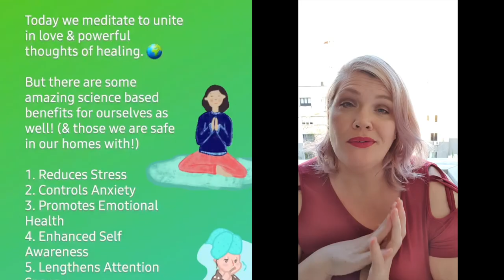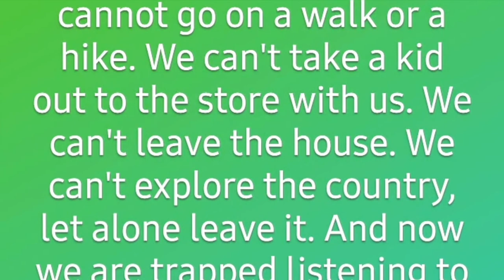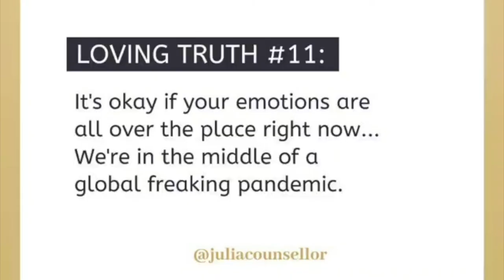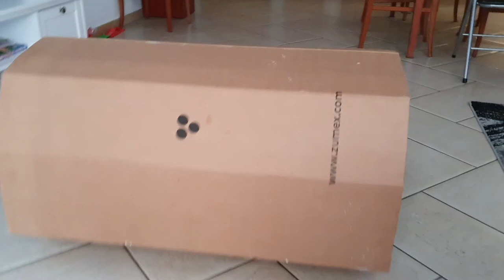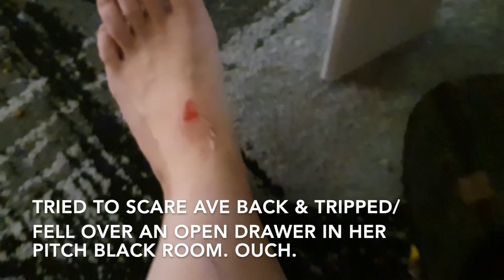American Family Lockdown PANDEMIC Update Eastern Europe with KIDS April 2020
Hey! This is what April on complete lockdown was like for us here in Tirana, Albania in Eastern Europe. The ups and the downs and the crazy. We celebrated Easter in a previous video, and in this one we celebrate 2 birthdays as we make our way through the month of April and in to May. We also got 2 surprise house guests! :D Spoiler, we ended up getting most of our restrictions lifted between the 17th of May and now... borders, transportation, movies and such open in another week we think. Thanks for checking in with us! I'll be finishing up our last couple of Bali videos next. Hope you are all hanging in there, especially our friends & family in the US.

________BUSINESS INQUIRIES/COLABS_______

______________ABOUT US______________